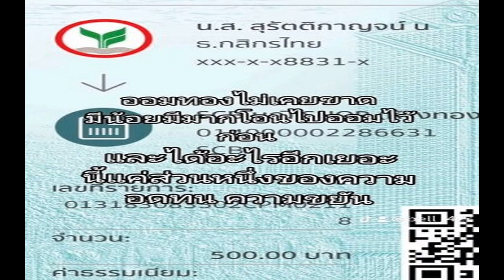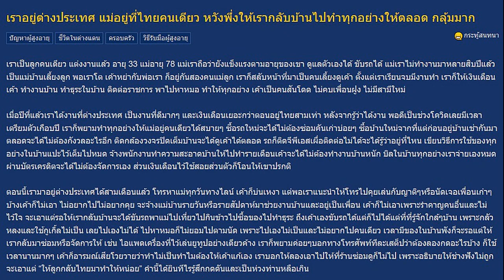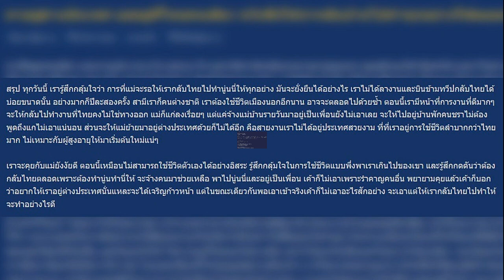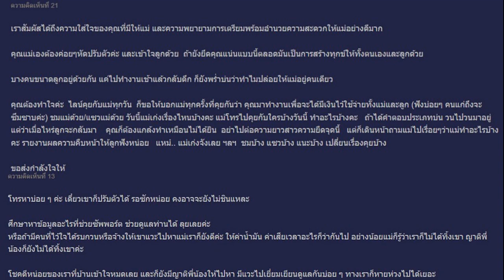ส ว ถอย ไม่ล่าชื่อตีความคุณสมบัติ‘พิธา’ เสรี ปูดมีส ส รับไม้แทน โหวตรอบ2 จ่องด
เสรี ถอย ไม่เข้าชื่อ ส.ว.ตีความคุณสมบัติ ‘พิธา’ ปูดมีส.ส.จ่อเข้าชื่อตรวจสอบ ชี้ปมปัดตก แคนดิเดตนายกฯรอบแรก มีความเหมาะสม หากเสนอคนเดิม ส.ว.ก็แค่งดออกเสียง
เมื่อวันที่ 7 ก.ค.2566 นายเสรี สุวรรณภานนท์ ส.ว. ในฐานะประธานคณะกรรมาธิการ (กมธ.) การพัฒนาการเมืองและการมีส่วนร่วมของประชาชน วุฒิสภา กล่าวว่า จากที่ตนระบุถึงการศึกษาแนวทางการเข้าชื่อส.ว. ยื่นตีความคุณสมบัติบุคคลที่ได้รับเสนอชื่อเป็นแคนดิเดตนายกฯ นั้น ล่าสุดเห็นว่าไม่ใช่แนวทางและไม่เหมาะสม รวมถึงไม่ควรทำ ขณะนี้ทราบว่าจะมีส.ส.เข้าชื่อเพื่อยื่นต่อศาลรัฐธรรมนูญในประเด็นคุณสมบัติของนายพิธา ลิ้มเจริญรัตน์ หัวหน้าพรรคก้าวไกล แคนดิเดตนายกฯ จึงควรปล่อยให้กระบวนการเป็นเรื่องของสภา

ขณะเดียวกันทราบว่าคณะกรรมการการเลือกตั้ง (กกต.) อยู่ระหว่างการพิจารณาคดีของนายพิธา และเตรียมจะยื่นศาลรัฐธรรมนูญแล้ว ดังนั้น เชื่อว่าเรื่องดังกล่าวจะมีความชัดเจน ส่วนจะดำเนินการได้ทันก่อนโหวตเลือกนายกฯ หรือไม่นั้น ตนไม่ทราบ
เมื่อถามว่าในการโหวตเลือกนายกฯ มีผู้เสนอว่าไม่ควรนำประเด็นการแก้ไขมาตรา 112 หรือคุณสมบัตินายพิธา มาตั้งแง่เพราะเป็นคนละเรื่องกัน นายเสรี กล่าวว่า ไม่สามารถทำอย่างนั้นได้ เพราะตามรัฐธรรมนูญ กำหนดหน้าที่ให้สมาชิกรัฐสภาให้ความเห็นชอบ ไม่ใช่แค่เลือกหรือไม่เลือก ดังนั้นกรณีจะให้ความเห็นชอบต้องพิจารณารายละเอียดที่เกี่ยวข้องให้ครบถ้วน

ส่วนที่บางฝ่ายอ้างว่า ส.ว.ใช้อำนาจยับยั้งการแก้ไขมาตรา 112 ตอนพิจารณาร่างพระราชบัญญัติ (พ.ร.บ.) ของวุฒิสภาได้นั้น ตนมองว่าไม่สามารถรอให้ถึงตอนนั้นได้ เพราะส.ว.ต้องตัดไฟตั้งแต่ต้นลม เนื่องจากทราบเจตนาของผู้เสนอแก้ไข ว่าต้องการใช้เป็นเวทีเพื่อเปิดช่องวิพากษ์วิจารณ์สถาบันเบื้องสูง
ต่อข้อถามว่ากรณีโหวตนายกฯ รอบแรก แต่นายพิธาไม่ได้รับเสียงเห็นชอบเกินกึ่งหนึ่งของรัฐสภาจะทำให้เกิดสถานการณ์พลิกขั้วการเมืองหรือไม่ นายเสรี กล่าวว่า เกิดได้ทุกอย่าง เพราะขึ้นอยู่กับ ส.ส.ไปจัดทัพ รวบรวมคะแนน ซึ่งอาจเกิดการพลิกขั้ว หรือ เปลี่ยนข้างได้ทั้งสิ้น และเชื่อว่าการเมืองหลังจากนั้นจะไม่อ่อนแอ
ส่วนที่ส.ว.มีความเห็นว่าให้ปัดตกชื่อแคนดิเดตนายกฯ ที่โหวตไม่ผ่านในรอบแรก นายเสรี กล่าวว่า ตามกติกาไม่มีสิ่งใดห้าม แต่อยู่ที่ความเหมาะ ความควร หากคนที่รัฐสภาไม่เห็นชอบในรอบแรก แล้วจะเสนอกลับมาอีก เพื่ออะไร หากทำเช่นนั้นอาจเกิดภาพได้ว่า มีการล็อบบี้กันเกิดขึ้นหรือไม่ ทั้งที่คะแนนรอบแรกปรากฏชัดเจนอยู่แล้ว
“หากรอบแรกไม่ได้ รอบต่อไปต้องเปลี่ยนคน และหากรอบสอง พรรคยังเสนอชื่อคนเดิม ส.ว.ก็ไม่จำเป็นต้องประท้วง หรือวอล์กเอาต์ แค่นั่งบนเก้าอี้และงดออกเสียง ก็เพียงพอ เพราะมีค่าเท่ากัน” นายเสรี กล่าว